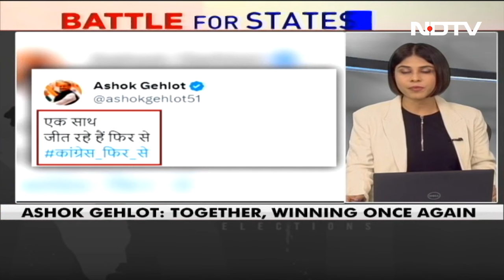Political Necessity Or Show Of Unity? Ashok Gehlot, Sachin Pilot Together In Meet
Ashok Gehlot's cryptic tweet along with a photo showing him sitting at a meeting with his former deputy CM Sachin Pilot has once again brought Congress faction war to the forefront. Political necessity or will it prove to be a patch-up that lasts?